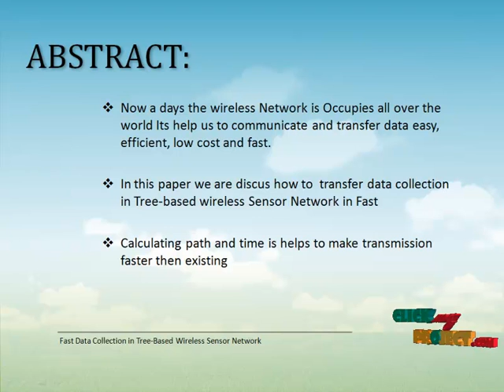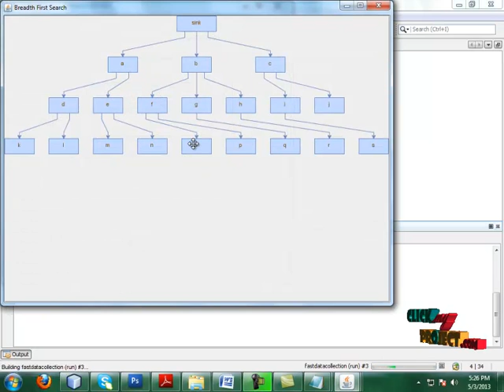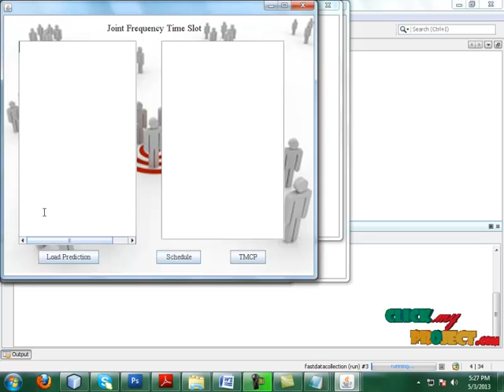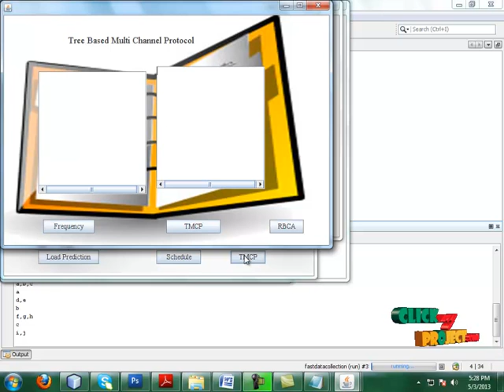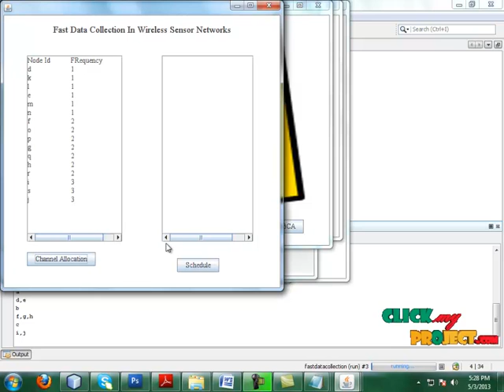Final Year Projects | Fast Data Collection in TreeBased Wireless Sensor Networks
Including Packages
* Complete Source Code
* Complete Documentation
* Complete Presentation Slides
* Flow Diagram
* Database File
* Screenshots
* Execution Procedure
* Readme File
* Addons
* Video Tutorials
* Supporting Softwares

Specialization
* 24/7 Support
* Ticketing System
* Voice Conference
* Video On Demand *
* Remote Connectivity *
* Code Customization **
* Document Customization **